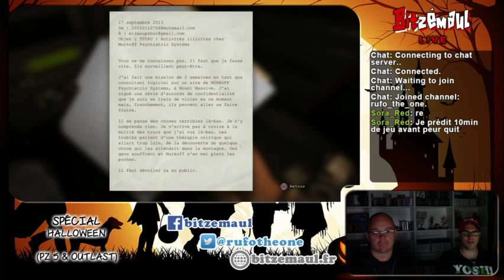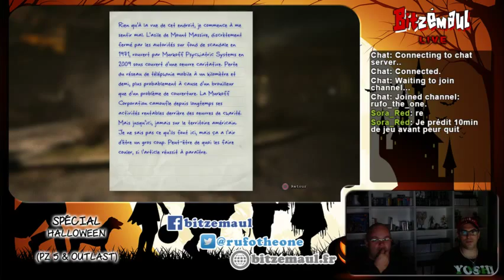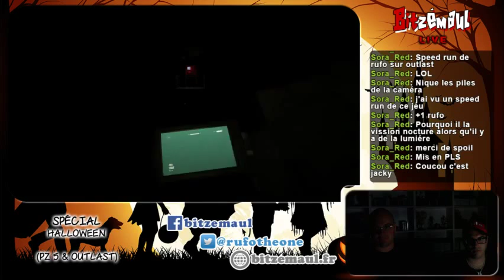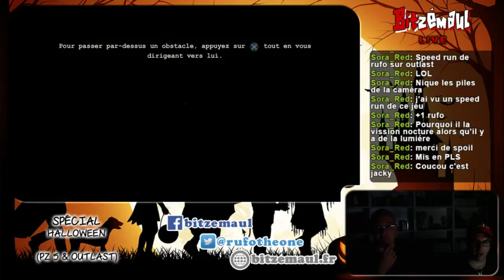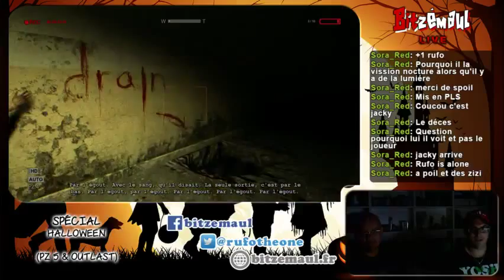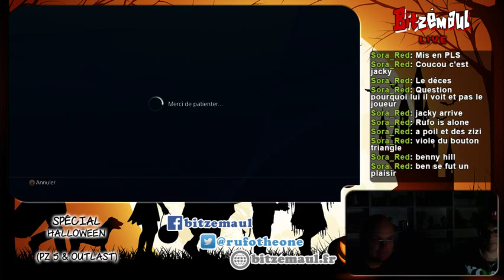Bitzémaul Live #25 - Halloween 2015 (Outlast)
Seconde partie de notre soirée spéciale "Halloween 2015" avec Outlast sur PS4 !